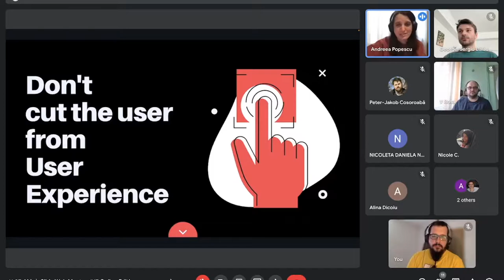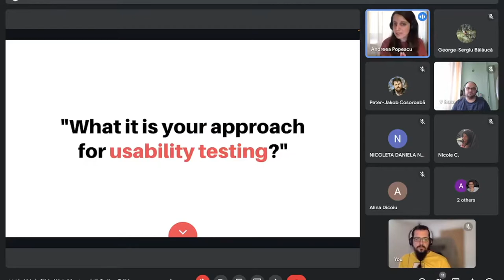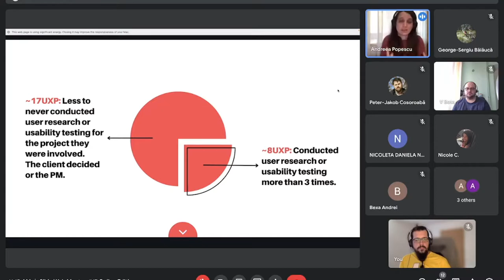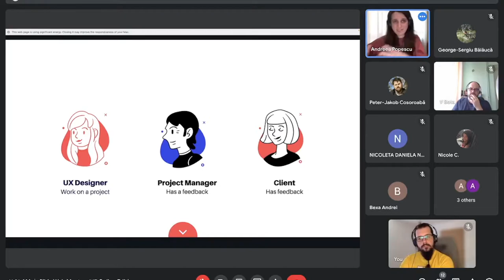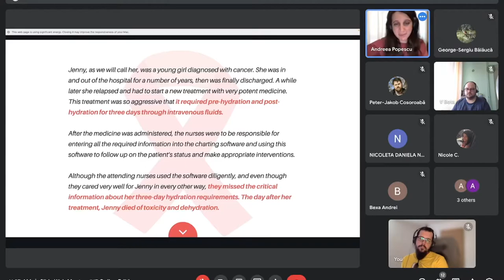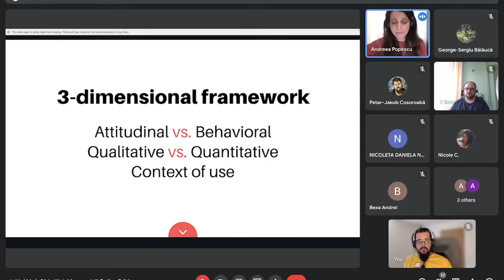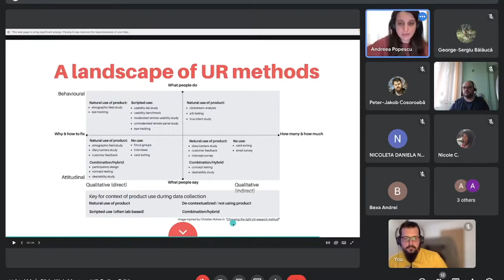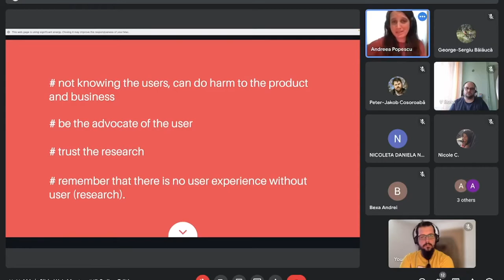Sibiu Web Meetup #17 - Don't cut the user from User Experience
Tema: Don't cut the user from User Experience
Speaker: Andreea Popescu (@andreea_popescu) - Sr UX Design Manager | UX Mentor